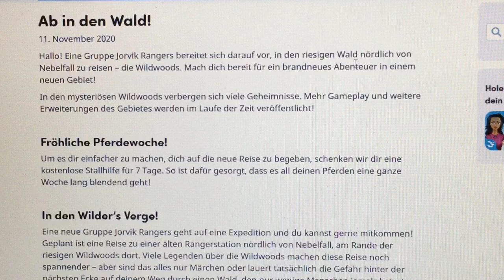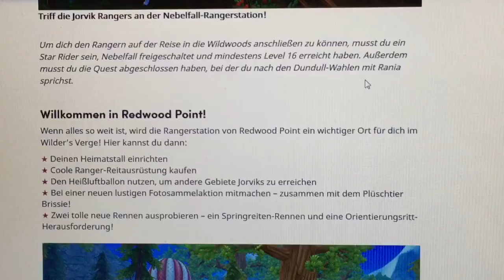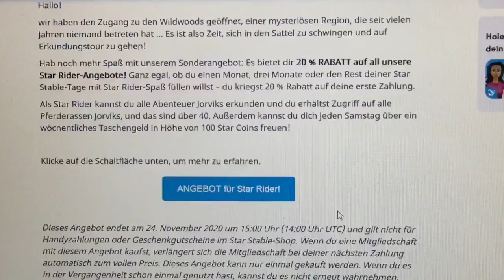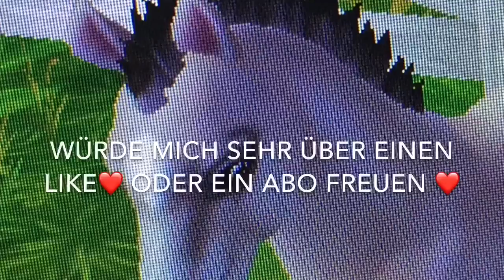Neues Gebiet Wild Woods - SSO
In den nächsten Tagen gibt es näheres zu der Sache mit dem Star Rider. Bitte habt
Geduld ❤️...